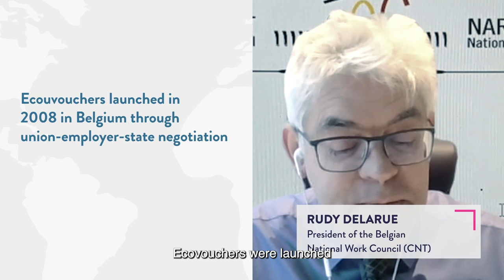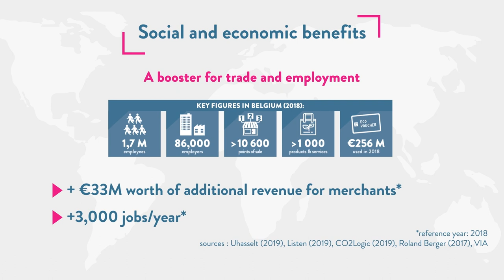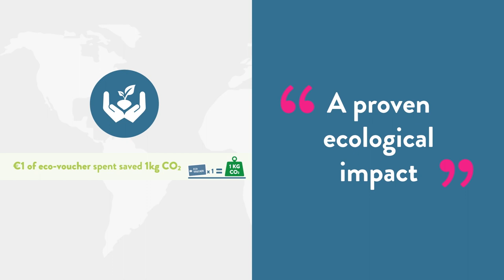SVIA Ecocheque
Introduction to ecocheque programme